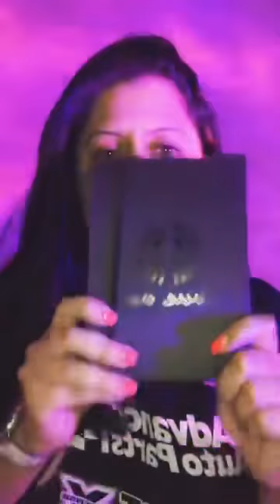Motivational Party with MEL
I used to be a DJ for many years, so I decided to make a video with music and motivational speakers in the back.